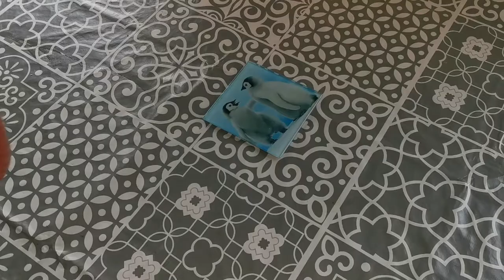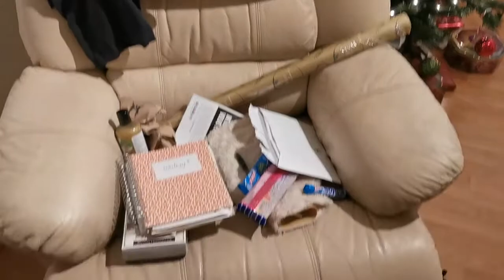SHOPPING, Q&A AND ROAST DINNER | VLOGMAS | Whitney Waggott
Welcome back for this weeks video. I had really missed vlogging so thought what better video to film than a vlog!

I'm not sure if this will be my last video before Christmas but if it is I just wanted to say a big thank you for all of your support so far. I hope you have the best Christmas possible under the circumstances!

Whitney X